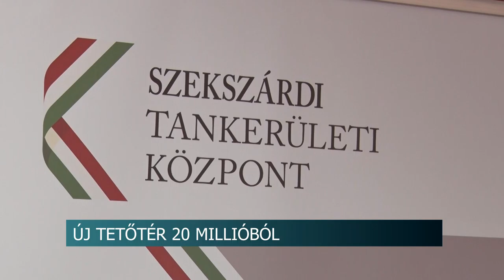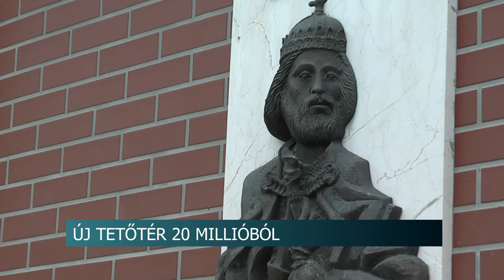20201127 hirado tetofelujitas bataszek